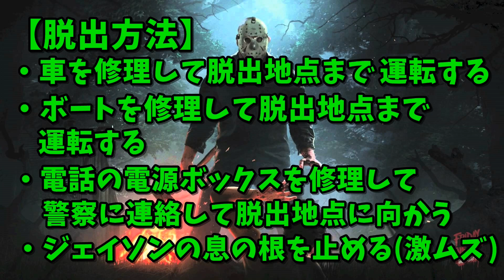故意?見知らぬ世界へ【13日の金曜日】#129【ゲーム実況】Friday the 13th The Game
※グロ注意
PCゲーム:Friday the 13th The Game 13日の金曜日

スプラッター映画の金字塔が、ホラーゲームとなって登場！
プレイヤーは、ジェイソンとなり殺戮、キャンプ指導員となり
脱出をする！
恐怖のサバイバル鬼ごっこが開始させる！